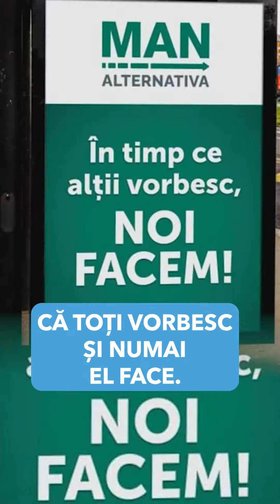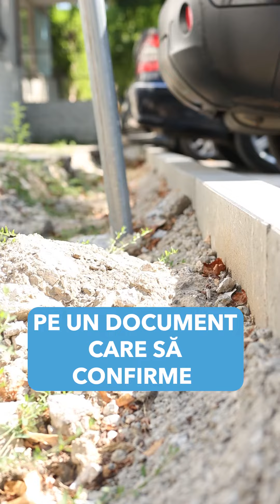Reparații de mântuială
Acum doi ani au fost ”renovate” trotuarelor de pe străzile Bernardazzi și Sciusev. Ar părea că lucrările au fost terminate. Însă nu și pe documente.

Deși de doi ani nu se vede zare de muncitor pe aceste străzi, lucrările făcute aici nu au fost oficial recepționate.

Pe toată lungimea acestor străzi sunt locuri unde pavajul e pus prost și deja sare din loc. Iar majoritatea parcărilor amenajate din contul trotuarelor nu corespund normativelor tehnice.

Pentru că absolut toate lucrările au fost făcute de mântuială. Fără proiect, de companii fără experiență în domeniu, cu materiale de cea mai slabă calitate și cu muncitori necalificați.